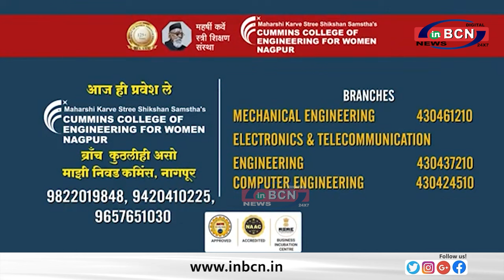जहाल मोर्‍हक्या नक्षली गिरीधर का सपत्नीक आत्मसमर्पण.......INBCN NEWS